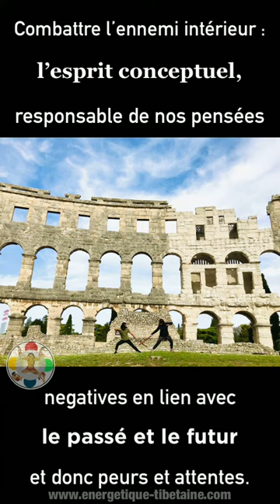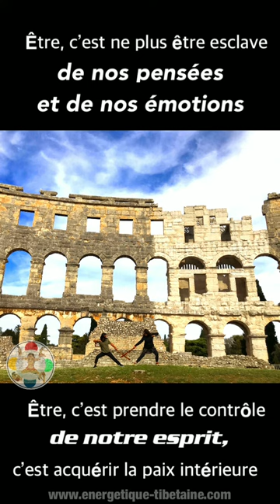Tog Chöd, la méditation tibétaine en action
Le Tog Chöd est une pratique complète crée par Tulku Lobsang et trouvant son origine dans le Tantrayana père. Les mouvements et postures sont issus des danses Cham et des danses de Kalachakra.

Les postures sont la méthode, et les mouvements sont la sagesse. L'union de la méthode et de la sagesse, lequel est l'essence du bouddhisme, s'exprime dans la forme du Tog Chöd.

Une forme que nous amenons à devenir stable et claire afin de développer les qualités de bases de toute pratique méditative, lesquelles sont :   concentration  |  vigilance  | continuité
les-méditations-du-Tog-Chöd

Cette pratique a pour objectif de nous amener la clarté d'esprit en nous établissant dans l'instant présent par une pratique associant 3 niveaux de méditation que sont :
   •    la pleine conscience
   •    la méditation de transformation
   •    la méditation de purification

le-combat-du-Guerrier-Vajra
Dans le Tog Chöd, les seuls ennemis sont nous-même.
Nous combattons nos démons reliés au passé et nos ennemis reliés aux futur.
Dans le passé nous sommes rattachés à nos peurs, dans le futur nous nous projetons nos attentes, cherchant à trouver à l'extérieur de nous le moyen de combler nos insatisfactions intérieures.

La pratique a pour objectif d'aller secouer les murs de notre égo et demande d'accepter le changement intérieur qui s'opère.

l-épée-de-sagesse : notre alliée, notre sagesse intérieure

L'épée est le symbole de la sagesse, nous l'utilisons pour lever les voiles de notre ignorance et instaurer une paix bienfaisante à travers un esprit clair.

Rejoins nous sur Tik Tok @spiritual_traveller

Road Trips de Voyageurs Spirituels by Val
Valerie L-Gattini
Equilibrez votre corps et votre esprit avec le yoga tibétain Lu Jong. Le Lu Jong est une pratique tibétaine oeuvrant sur le corps et l'esprit. Il permet de générer rapidement une sensation de calme et de force intérieure.
Equilibrez vos émotions à travers la pratique de l'épée de sagesse, le Tog Chöd avec Valérie et Urgen qui vous enseignent cette sagesse en mouvement partout autour de la planète !

༄▬▬▬▬▬▬▬▬▬▬▬༄ ET TOI ? ༄▬▬▬▬▬▬▬▬▬▬▬༄

༄▬▬▬▬▬▬▬▬▬▬▬༄ A BIENTÔT ༄▬▬▬▬▬▬▬▬▬▬▬༄